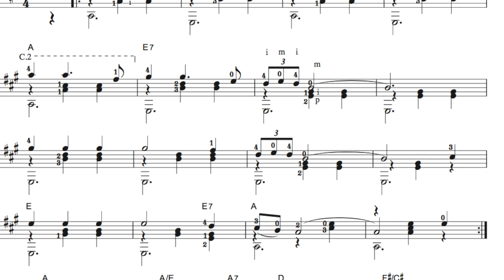シェリト・リンド Cielito Lindo ギターソロ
ダウンロード販売楽譜の参考演奏です

　メキシコで古くから親しまれている歌。
　1882年、キリノ・メンドーサ・イ・コルテス (Quirino Mendoza y Cortes)の作曲。
ワールドカップサッカーではメキシコチームの応援歌として歌われたりして、メキシコを代表する歌ですね！
　「cielito」は「空」「天国」、「lindo」は「美しい」、和訳の歌詞では「Cielito Lindo」「素敵だな！」と訳されています。

　前半で２フレットセーハのＡコード、３連符のメロディーが出てきますが、この辺は初級レベル？
　後半にハイポジションのセーハ、ポジション移動が出てきて中級レベルといったところ。
　速く弾くよりは、リズムに乗ってノリよく演奏してください！　練習はゆっくりから始めましょう

ダウンロード購入できるソロ曲のタブ譜、合奏曲楽譜の一覧もご覧ください